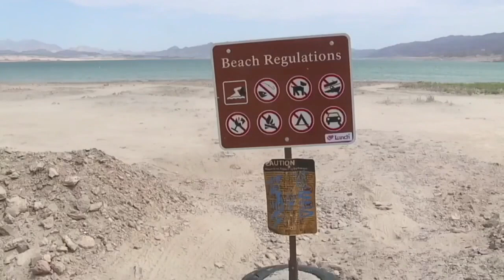Be careful where you step at Lake Mead, a simple visit could turn into a gruesome discovery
KTNV's Abel Garcia spoke to two valley locals on how their visit to Lake Mead turned into shocking discoveries of human remains.